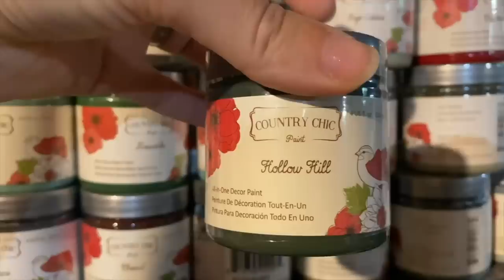Brilliant ways to fake high end decor on a Dollar Store budget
Just because you're on a Dollar Store budget doesn't mean you need to compromise on making your home look high-end.

These simple and super-creative ideas are the perfect inspiration to bring your home the touch of class you want without breaking the bank.